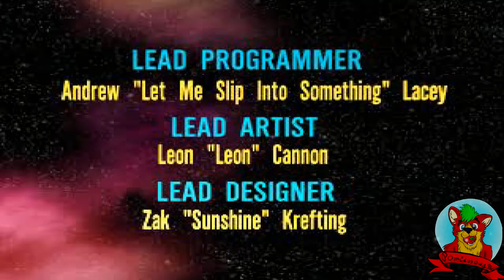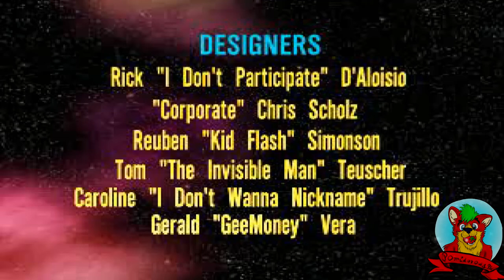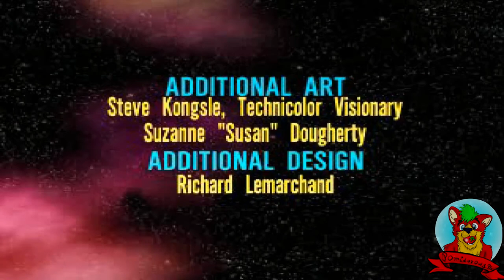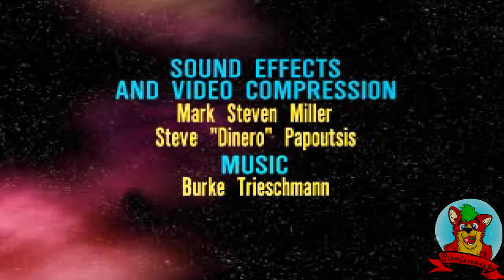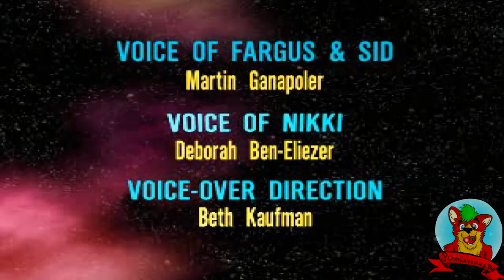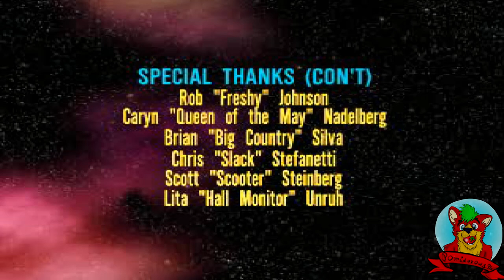Zagrajmy w Pandemonium 2! (PS1) (Finał!)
Finał: "Kometa we właściwym miejscu"

Dziękuję wam za oglądanie tego LP'ka tym samym skończyliśmy Pierwszy noworoczny Maraton z Pandemonium oraz Pierwsze Dwa LP noworoczne. Mam nadzieję że wam się podobało trzymajcie się i do następnego razu w kolejnych produkcjach! a jak jeszcze nie widzieliście odcinka